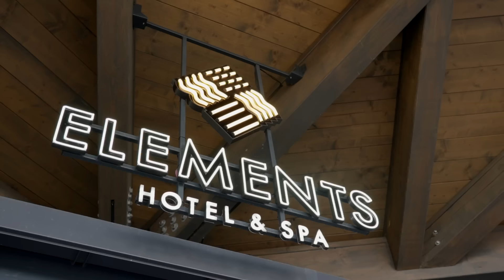ADAMEK VS BANDURA - ZOBACZ JAK GÓRAL SZYKUJE SIĘ NA WALKĘ!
Tomasz Adamek kontra Bandura w walce wieczoru FAME 21! Zobacz jak "Góral" szykuje się do debiutanckiego starcia gali w Gliwicach!
Montaż i nagranie: Piotr Buczak / To jest Boks dla Kanału Sportowego.